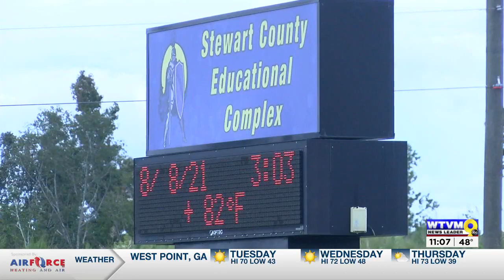President Biden Signs Sen. Ossoff-Backed Bill to Upgrade Georgia’s Public Schools into Law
WTVM - 11/15/21